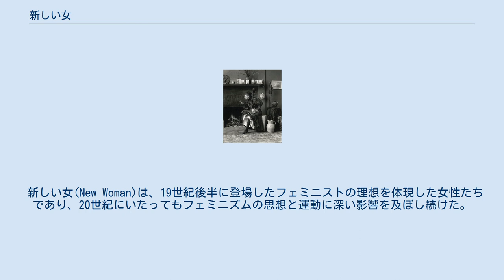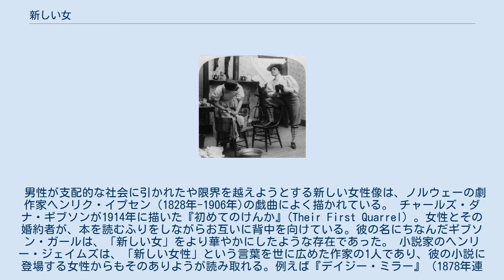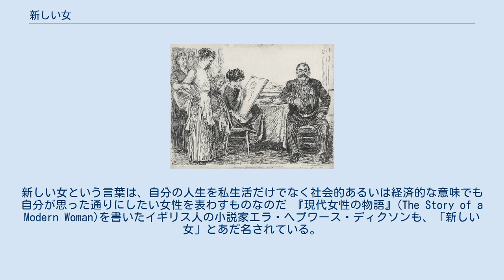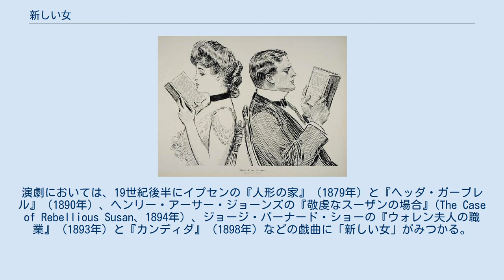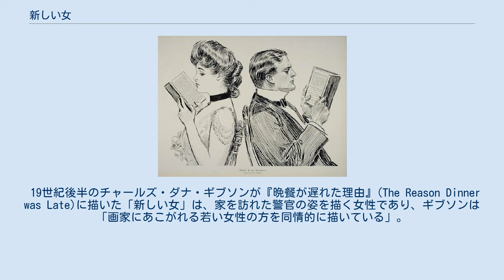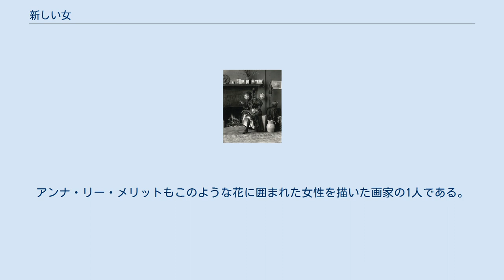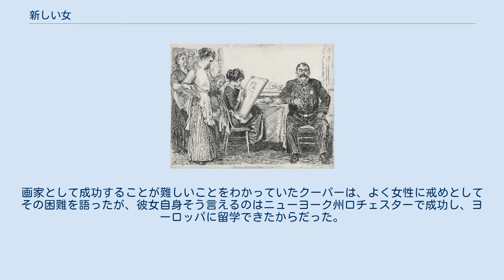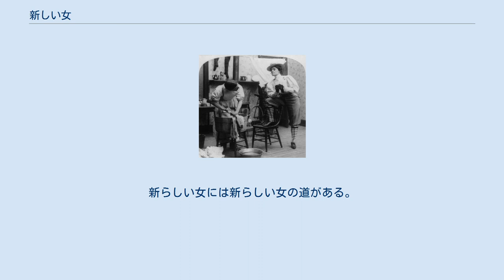新しい女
1896年のフランシス・ベンジャミン・ジョンストンの（「新しい女」としての）セルフポートレイト。
ペチコート姿の彼女の左手にはビアスタイン（ビールジョッキ）が握られている。
 新しい女(New Woman)は、19世紀後半に登場したフェミニストの理想を体現した女性たちであり、20世紀にいたってもフェミニズムの思想と運動に深い影響を及ぼし続けた。
この「新しい女」という言葉は、作家のチャールズ・リードが自分の小説「女嫌い」(A Woman Hater)のために造った言葉である。
彼の小説は、1877年にブラックウッズ・マガジンに連載されたのち3巻本で出版された。
この文脈において特に関心を持たれたのは2巻の14章と15章で、女性の平等な扱いに賛成の論を唱えており、この断章が19世紀後半の女性解放運動そのものの火付け役となったことは明らかである。
 1894年にアイルランドの作家サラ・グランドが書いた有名な論文の中にも、ラディカルな変化を求める自立した女性に言及して「新しい女」という言葉が使われており、それに応えてイギリスの作家ウィーダが書いた、グランドを支持する文章の題名にもこの言葉が使われた。
「新しい女」という言葉をさらに有名にしたのがアメリカ生まれのイギリスの小説家ヘンリー・ジェイムズである。
ヨーロッパとアメリカに急速に増えつつあった、教育を受け職業的にも自立した女性やフェミニストを形容するために彼はこの言葉を使ったのだった。
自立していること自体はこの言葉が表す思想の一端にすぎない。
その「新しさ」には振る舞いや服装といった身体的な変化も含まれており、例えば自転車に乗ることのように、女性がより広く活発に世界と関わることを可能にする行動も関わっているのである。
 男性が支配的な社会に引かれたや限界を越えようとする新しい女性像は、ノルウェーの劇作家ヘンリク・イプセン（1828年-1906年)の戯曲によく描かれている。 チャールズ・ダナ・ギブソンが1914年に描いた『初めてのけんか』(Their First Quarrel) 。女性とその婚約者が、本を読むふりをしながらお互いに背中を向けている。彼の名にちなんだギブソン・ガールは、「新しい女」をより華やかにしたような存在であった。 小説家のヘンリー・ジェイムズは、「新しい女性」という言葉を世に広めた作家の1人であり、彼の小説に登場する女性からもそのありようが読み取れる。例えば『デイジー・ミラー』（1878年連載）の題にもなっている女性や『ある婦人の肖像』（1880年-1881年連載）のイザベル・アーチャーである。
歴史家のルース・ボーディンはこの言葉を次のように説明している。
 〔ヘンリー・ジェイムズが〕目指していたのは、ヨーロッパで暮らすアメリカ人の国籍離脱者を特徴づけることだ。
裕福で多感な女性が、その独立心にも表れるように豊かであるにもかかわらず、あるいはそれゆえに、気ままな行動をすることに慣れきっている。
新しい女という言葉は、自分の人生を私生活だけでなく社会的あるいは経済的な意味でも自分が思った通りにしたい女性を表わすものなのだ 『現代女性の物語』(The Story of a Modern Woman)を書いたイギリス人の小説家エラ・ヘプワース・ディクソンも、「新しい女」とあだ名されている。
 新しい女は社会や職場の一員として以前よりも活発な人生を送っていたものの、文学や演劇などの芸術に関する媒体においては、家庭であったり私的な領域において自立性を発揮する人物として描かれることがほとんどだった。
新しい女に非常に大きな影響を与えたのは、女性が参政権を得るために19世紀に起こったサフラジェットの運動である。
西欧諸国で都会化と工業化が進むにしたがって、女性が教育と雇用を受ける機会は増えていった。
ピンクカラーの仕事は、商売や工場などの世界で助成が働くための足掛かりであった。
1870年に、アメリカにおいて農業以外の産業に従事する女性の割合はわずかに6.4パーセントだったが、1910年になるとこの数字が10パーセントに上昇し、1920年には13.3パーセントになった。
 地質学者のフローレンス・バスカム。
ジョンズ・ホプキンス大学から博士号 (Ph.D.) を取得した最初の女性で、アメリカの「新しい女」の代表例。
 大学に通うことができる女性も増えていた。
中には専門教育を受けて、法律家や医者、ジャーナリスト、教授になる女...